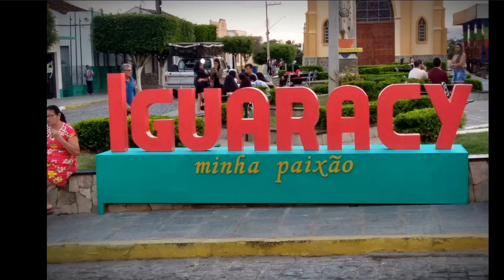HINO DE IGUARACY - OFICIAL | COM FOTOS ANTIGAS E ATUAIS |1950 - 2024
IGUARACY

Iguaracy é um município brasileiro do estado de Pernambuco. Administrativamente, o município é composto pelos distritos: Jabitacá, Irajaí, povoado da Caatingueira e sede. Sua população estimada no ano de 2017 era de 12.175 habitantes, sendo o 10º município mais populoso da Microrregião do Pajeú.

História

Originalmente, Iguaracy nem tinha esse nome: foi um distrito, criado em 25 de novembro de 1916, com o nome de Macacos e subordinado ao município de Afogados da Ingazeira. Só em 31 de dezembro de 1948 a lei estadual 421 alteraria seu nome para Iguaraci. A condição de distrito se manteria ainda por 15 anos, quando a lei estadual 4.954, de 20 de dezembro de 1963, não só o desmembraria de Afogados da Ingazeira, transformando-o em município autônomo, como alteraria a grafia de seu nome para Iguaracy, que se mantém até os dias atuais.

Geografia

Compõem o município três distritos: Iguaraci, Irajaí e Jabitacá.

Clima

O clima é semiárido quente, com temperaturas variando entre 20 °C e 36 °C durante a manhã e podendo alcançar temperaturas inferiores a 19°C facilmente durante a noite.